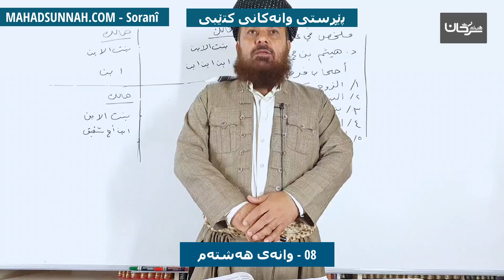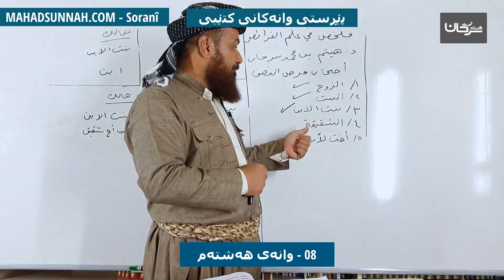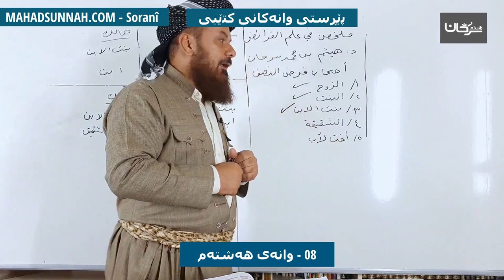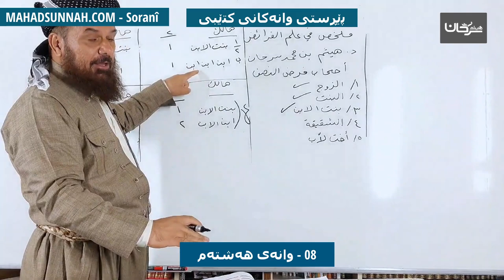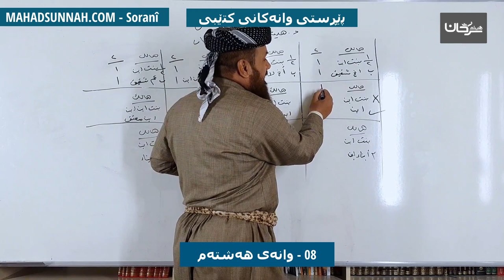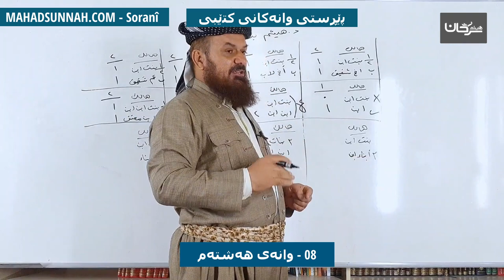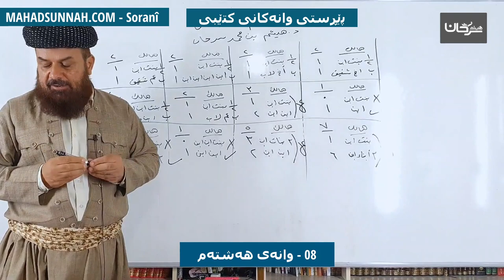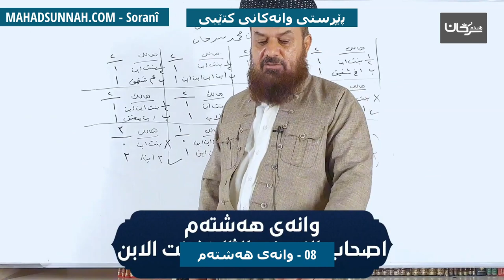08 وانەی هەشتەم اصحاب النصف الثالث , بنت الابن